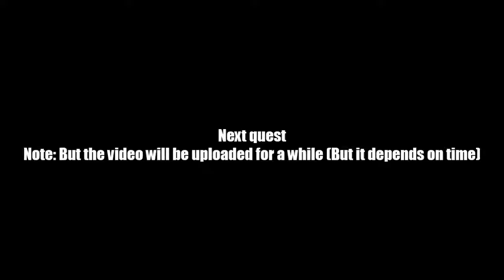AQ Worlds "If At First You Don't Succeed..." (Quest)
Quest:If At First You Don't Succeed...

NPCs:Castle of Glass

Monster List:Glass Panther

Turn in:Mirror Smashed x1
             Glass Panther Slain x2
             Hammer x1

Equipment Won:None